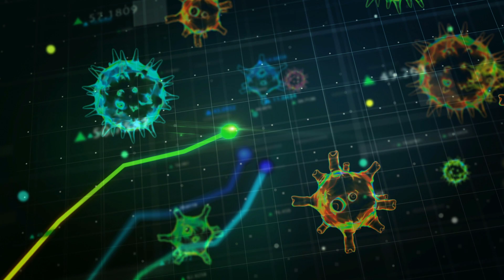COVID-19 I DELTACRON, A NOVA VARIANTE. MAIS GRAVE OU MAIS TRANQUILA? O QUE JÁ SABEMOS?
COVID-19 │A MAIS NOVA VARIANTE DO CORONAVÍRUS (DELTACRON) FOI BASTANTE COMENTADA HÁ ALGUNS DIAS. O QUE JÁ SABEMOS SOBRE ELA? É MAIS GRAVE? É LEVE? PRECISAMOS NOS PREOCUPAR? CONFIRA!

DescomplicaMais. Simplificando as ciências da saúde para você  que não é estudante ou profissional da área, mas gosta de entender um pouco mais.

Se Você GOSTA do Conteúdo, pode AJUDAR O CANAL:

- COMPARTILHANDO (nos grupos de Whatsapp).

O professor Sócrates Matos é Biomédico, Analista Clínico, Doutor em Imunologia, Professor Universitário, Palestrante e Fundador do DescomplicaMais.